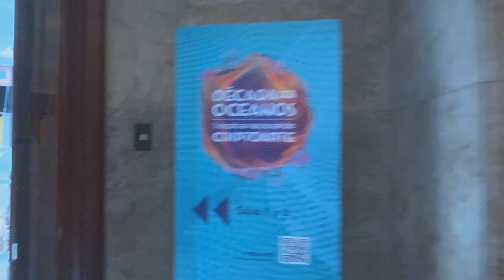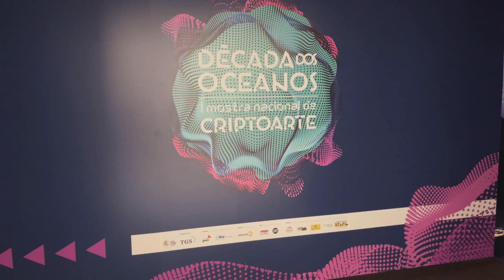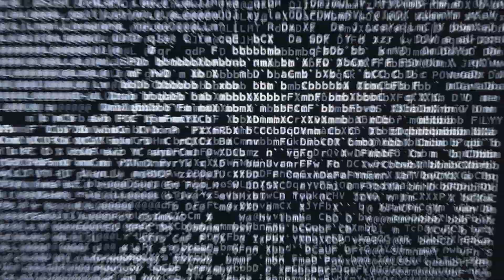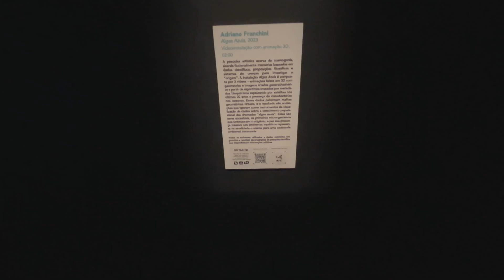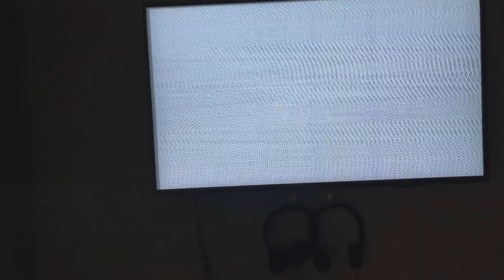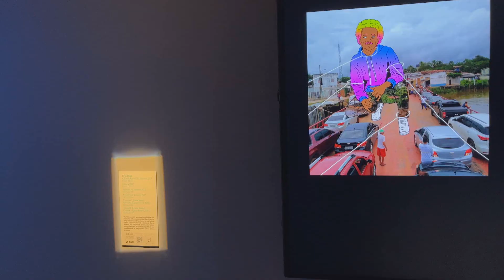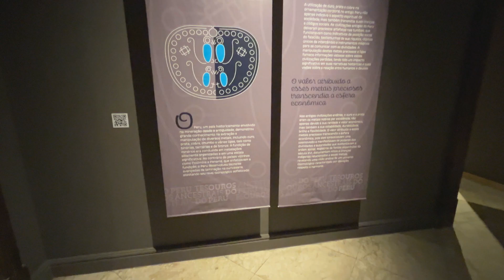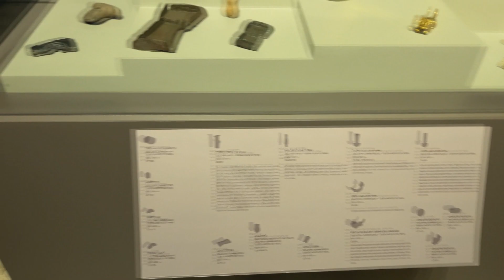Década dos Oceanos – 1ª Mostra Nacional de Criptoarte (CCBB RJ)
Década dos Oceanos – 1ª Mostra Nacional de Criptoarte é Tesouros Ancestrais do Peru